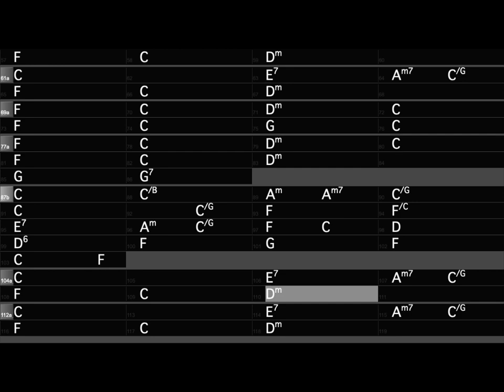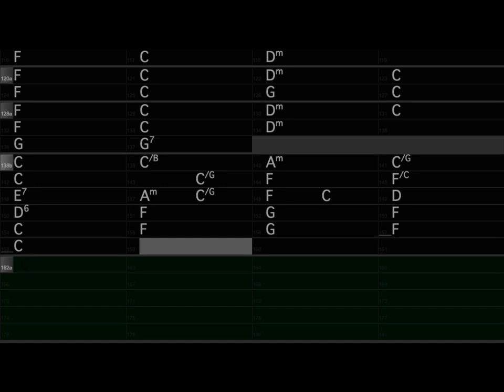Mona Lisas and Mad Hatters - Karaoke Backing Track (130 bpm)